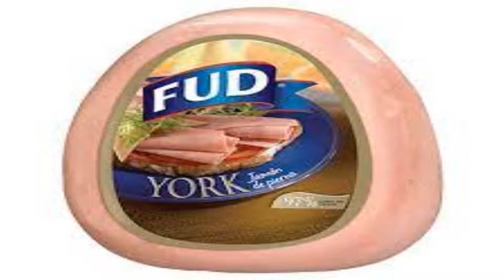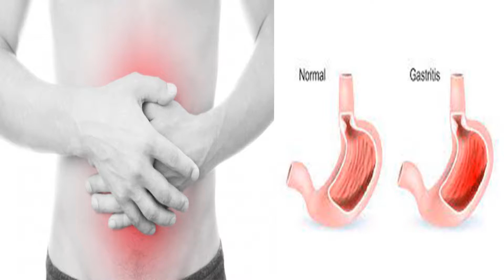12 remedios caseros para combatir la gastritis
La gastritis es una inflamación del estómago que puede producirse por diferentes causas, entre ellas, por comer rápido, el estrés o ingerir alimentos en mal estado, entre otros. La gastritis tiene tratamiento médico, pero como no suele ser una enfermedad muy grave, también puede combatirse con remedios naturales.

A continuación, vamos a ver algunos remedios caseros naturales para curar la gastritis. Antes de nada, lo primero que debes saber es que necesario llevar una dieta blanda mientras la inflamación estomacal se mantenga.